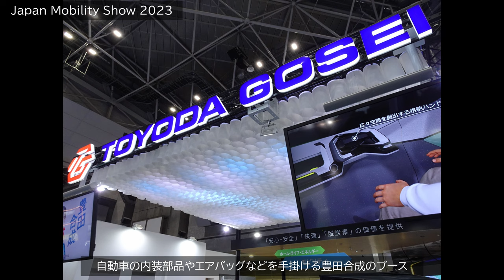豊田合成のブース：Flesby BEVコンセプト - Japan Mobility Show 2023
Japan Mobility Show 2023での豊田合成のブース。Flesby BEVコンセプトなどが展示されていた。

JAPAN MOBILITY SHOW 2023 豊田合成Webサイト